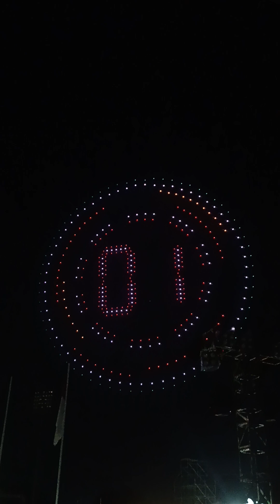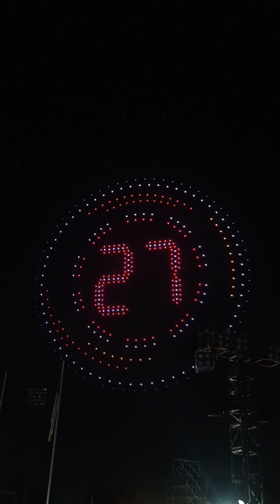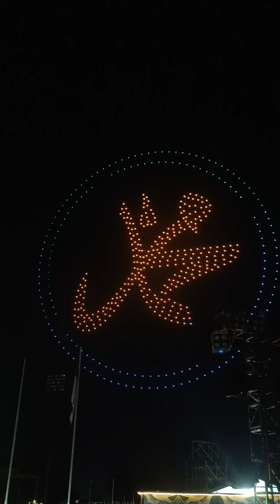berbagai Formasi drone spektakuler pada malam penutupan MTQ Nasional XXX di Samarinda prov. Kaltim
aneka Formasi Drone spektakuler  malam penutupan MTQ Nasional ,meraih MURI